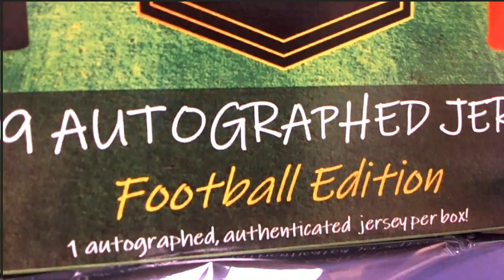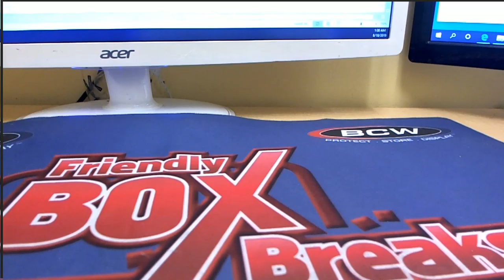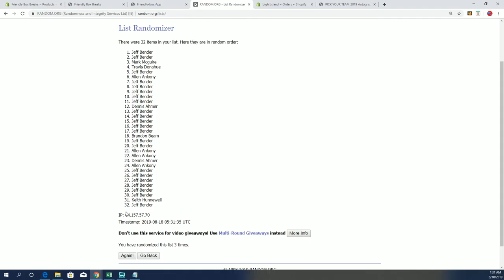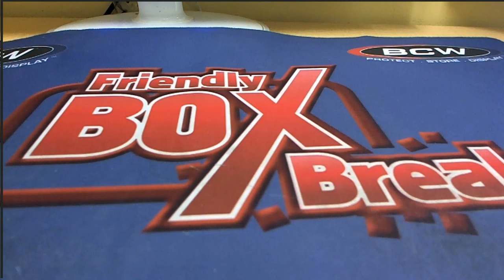2019 Autographed Jersey Football Edition Series 1 ID BHILMBFBJERSPYT106